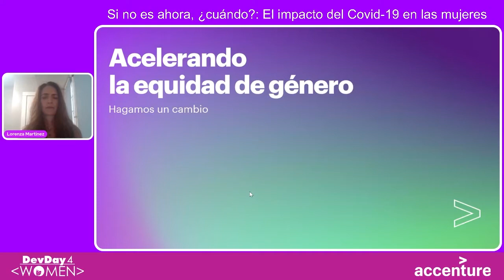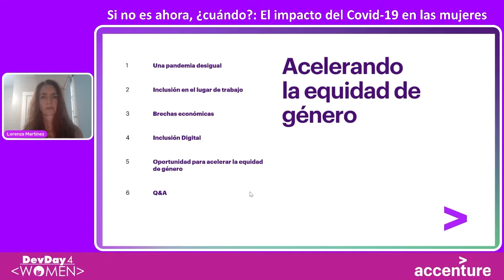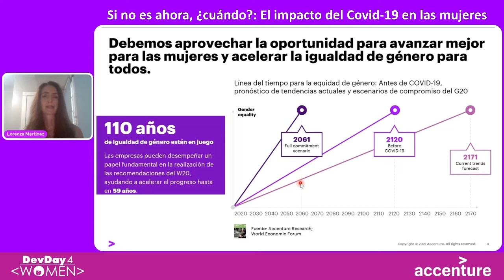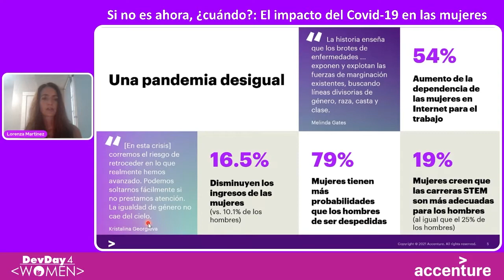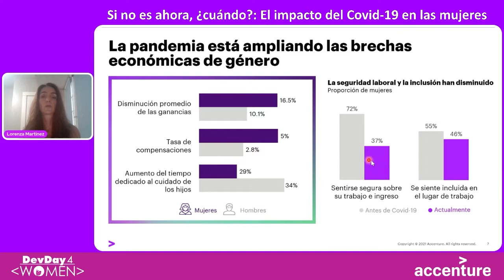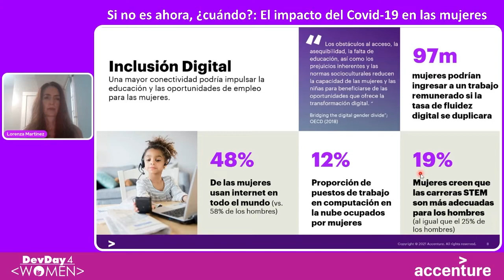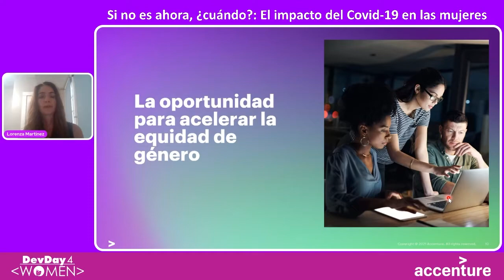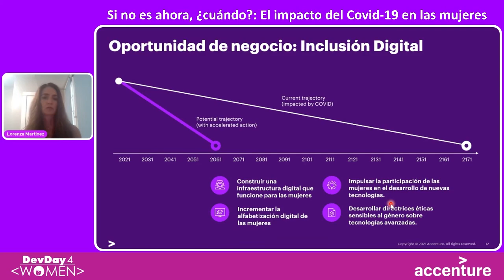DD4W 21.04 - Si no es ahora, ¿cuándo?: El impacto del Covid-19 en las mujeres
Exploramos los peligros de no hacer nada resaltando el desproporcionado impacto de la pandemia en las mujeres. El reporte recomienda 10 políticas clave que permitirá construir un mundo mejor, con equidad e inclusión en el corazón de nuestras sociedades.